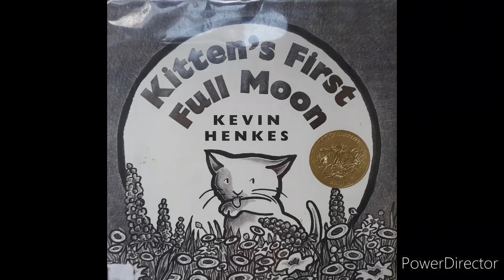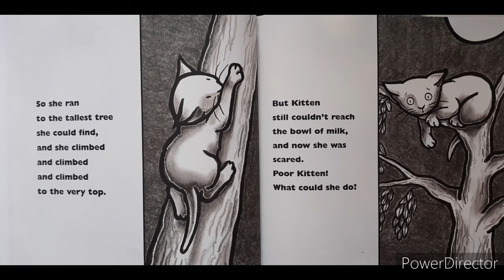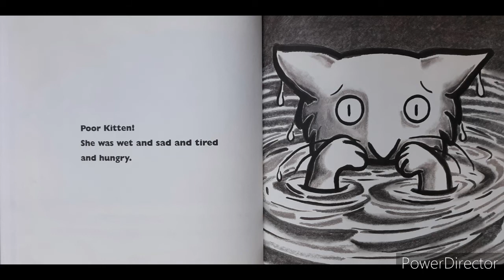Story Time: "Kitten's First Full Moon"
Enjoy the book, "Kitten's First Full Moon" by Kevin Henkes!